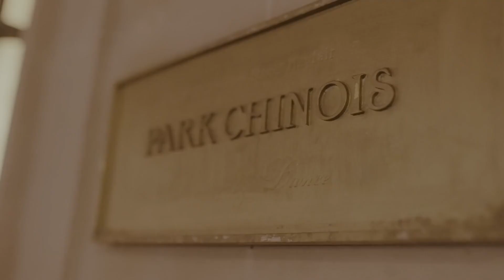KTRAP X HEADIEONE - PARK CHINOIS (OFFICIAL VIDEO) (Reaction) | Deepsspeaks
K-TRAP X HEADIE ONE - PARK CHINOIS (OFFICIAL VIDEO)

Metadata, K-TRAP X HEADIE ONE - PARK CHINOIS (OFFICIAL VIDEO)

Latest Music Video reactions from Deepsspeaks UK and American uploads Daily.

▼ Timestamps
0:00 Intro
0:59 Reaction
4.48 Final Thoughts
All videos have been filmed and edited my myself, I hope you enjoy the vibez.

All opinions is based on me and my life and what I hear and see. Its all about positive and uplifting energy around here. I have lots of time for the people that care and that is my subscribers.